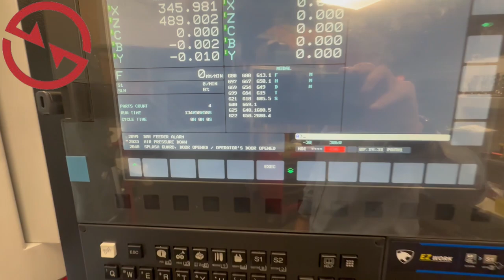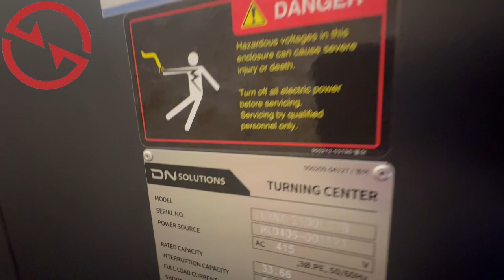DN Solutions Lynx 2100LSYB CNC Turning Centre, Only 134hrs R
You are looking for a used machine? Then you might be interested in this used machinery offer: DN Solutions Lynx 2100LSYB CNC Turning Centre, Only 134hrs Ran. Find more machine tools and other used metalworking, woodworking and plastics processing machinery Surplex is your reliable partner for the sale and purchase of used machines in Germany.